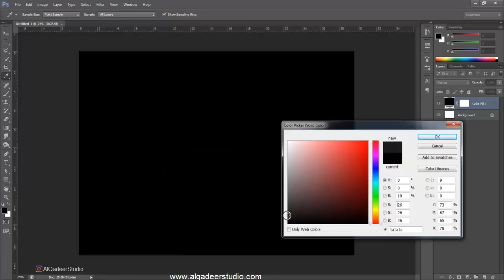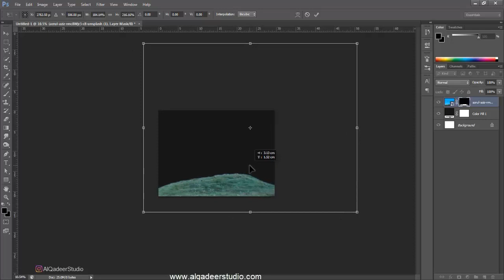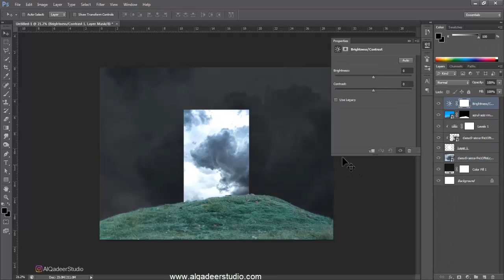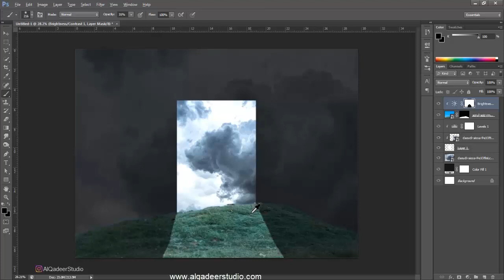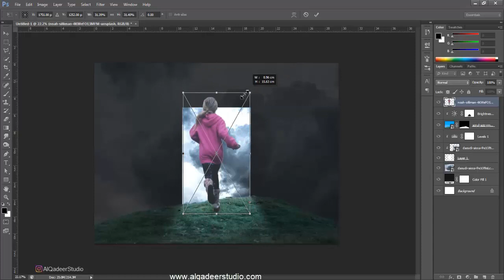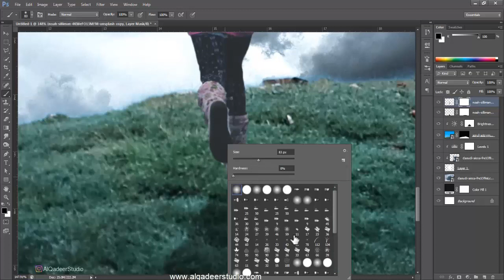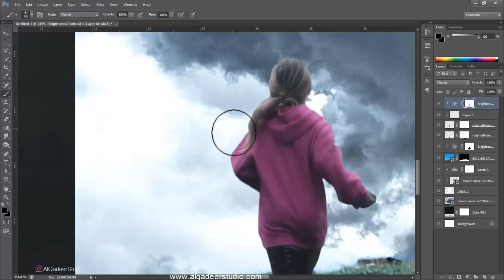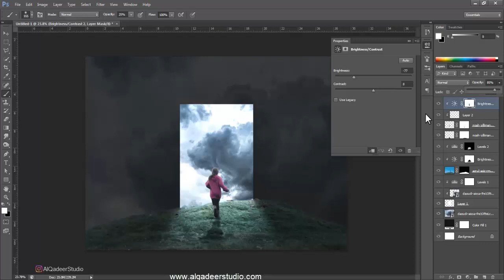Photoshop Portal Photo Manipulation Tutorial